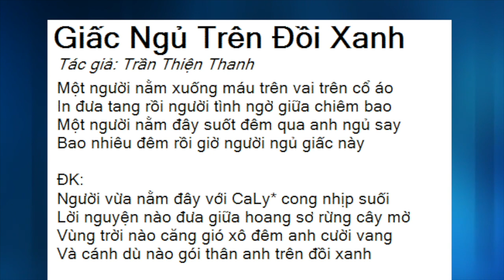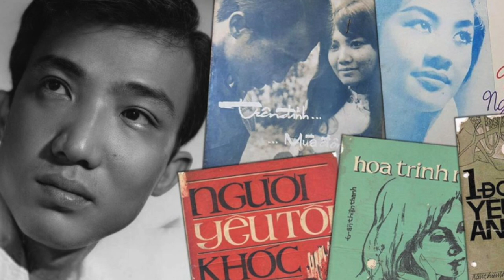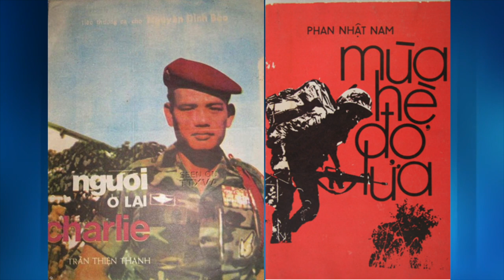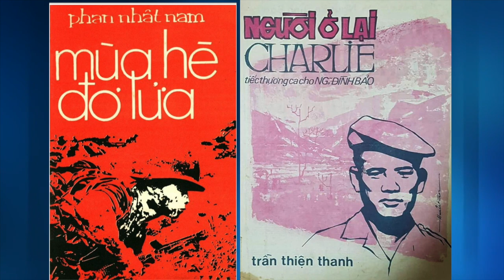Phỏng vấn lần thứ hai của VATV với nhà văn Phan Nhật Nam - Phần 7